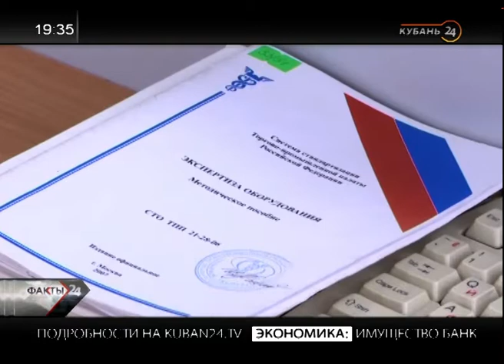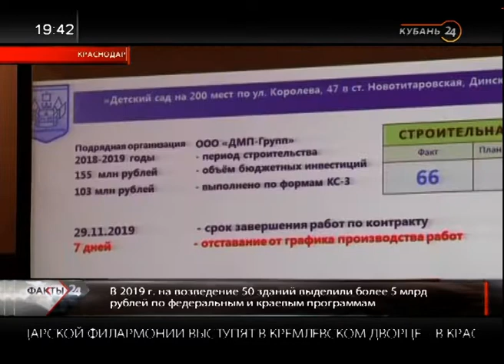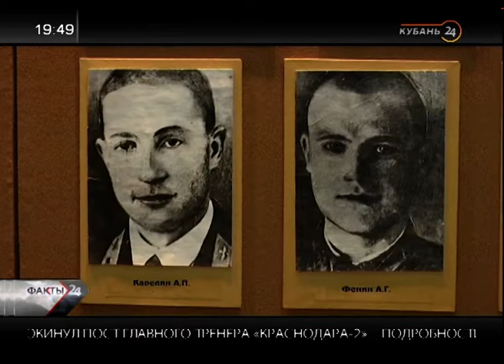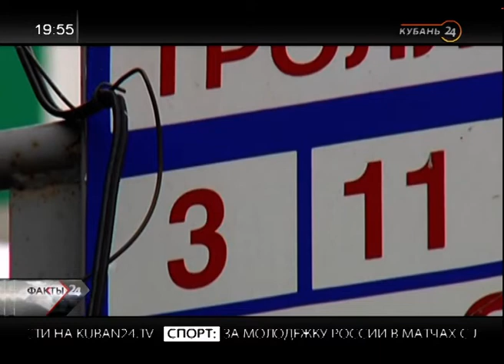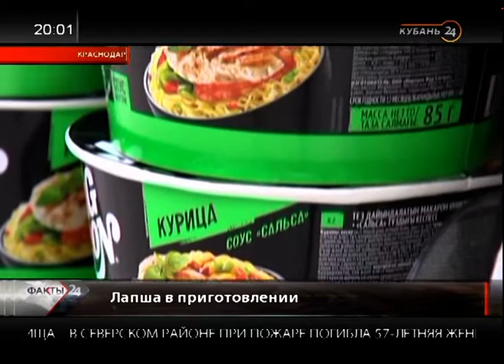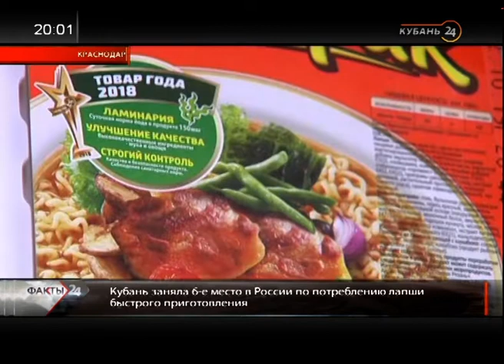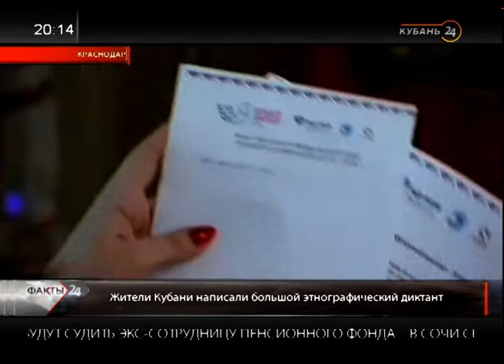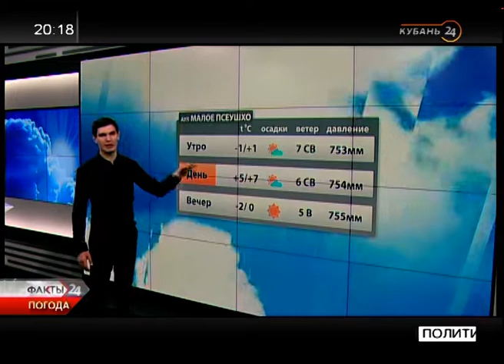1.11.19 «Факты 24»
1. В Новороссийске экстренные службы переведены в режим повышенной готовности из-за сильного ветра.

2. Региональной торгово-промышленной палате исполнилось 50 лет.

3. Первый вице-губернатор Андрей Алексеенко обсудил строительство социальных и спортивных объектов в крае.

4. Кубань заняла 6-е место в России по потреблению лапши быстрого приготовления.

5. Жители Кубани написали большой этнографический диктант.